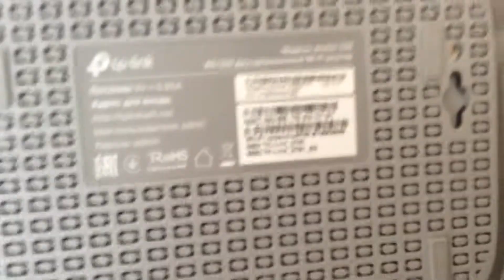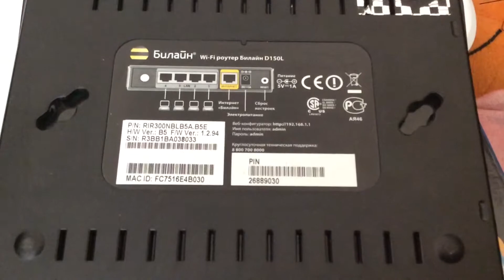Обзор мой роутер